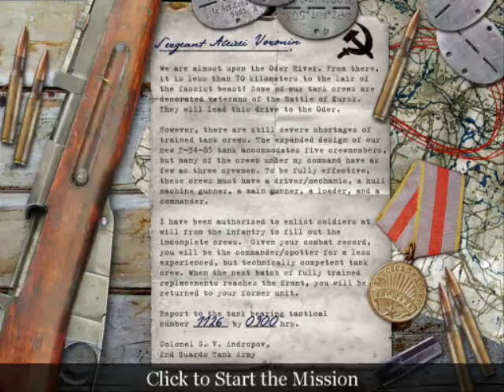Blindfire's Walkthrough - Call of Duty 1 - Mission #21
Played on Veteran difficulty